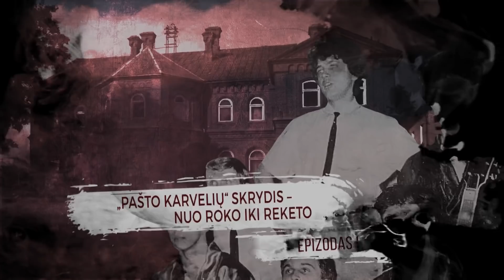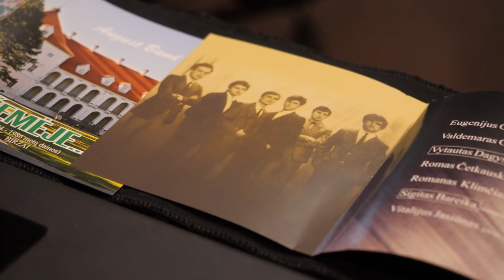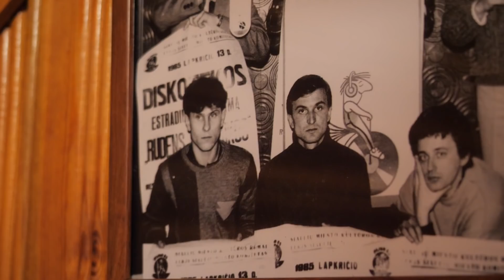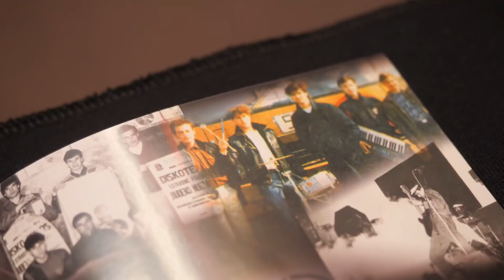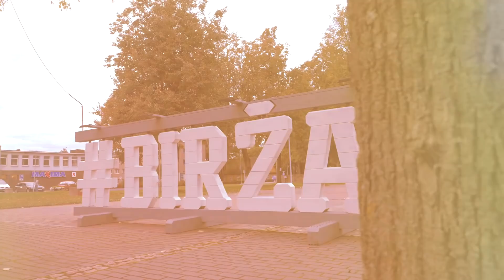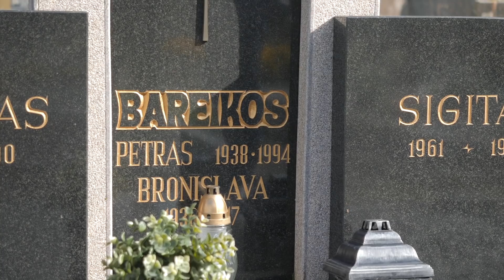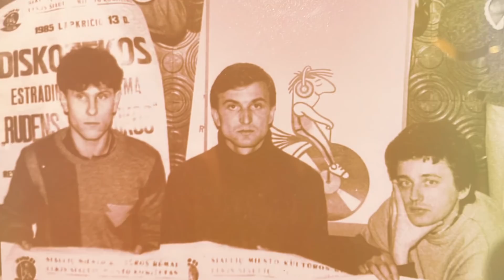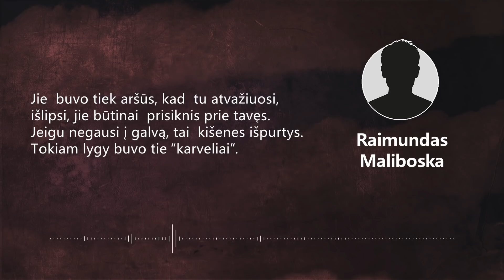PAŠTO KARVELIŲ SKRYDIS - NUO ROKO IKI REKETO I KRIMINALINĖ LIETUVOS ZONA su Dailiumi Dargiu-SE2-EP6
Žiūrovų pageidavimu - specialiai Biržų Pašto Karvelių gauja apie kurios žygius - šiame 1-ajame mano video pasakojime.